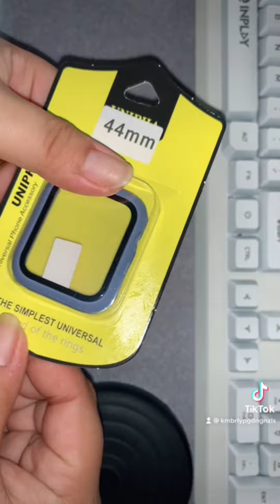SHOPEE FINDS ~ Nail Stickers for 10 pesos only?! | Kimberly Gonzales